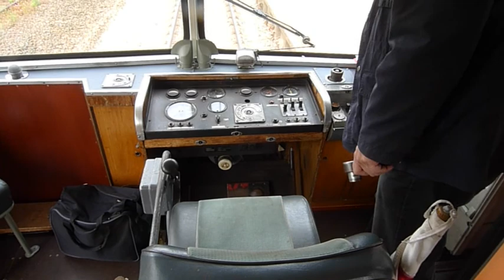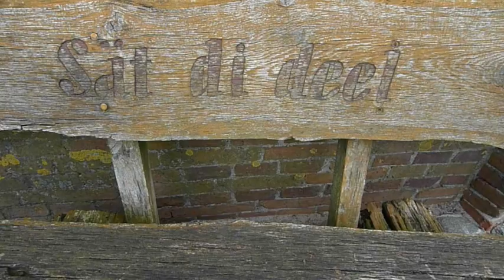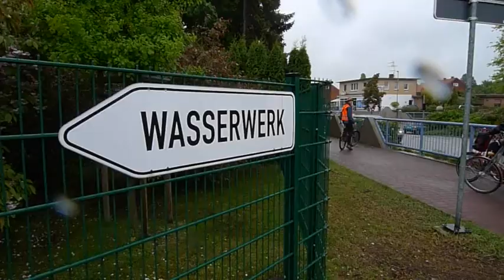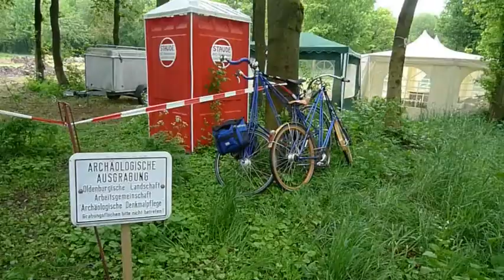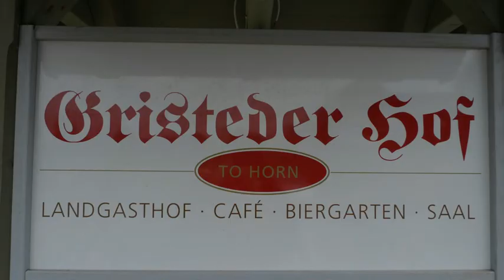14. Pedersentreffen Bad Zwischenahn Kurze Version mit GEMA freier Musik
Die etwas längere Version vom 14. Pedersentreffen in Bad Zwischenahn vom 24. - 26. Mai 2013